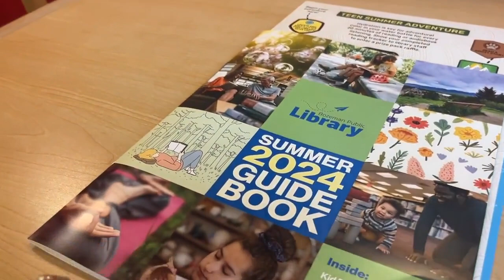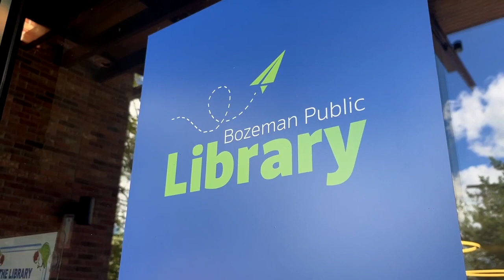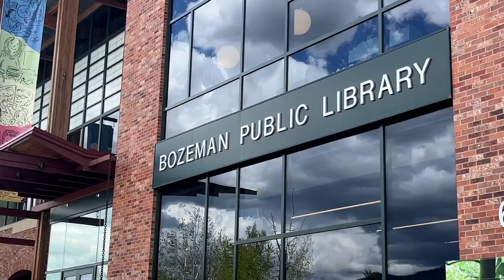Summer Learning Program ramping up at Bozeman Public Library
As Bozeman schools get ready to close shop for the summer, the Bozeman Public Library is gearing up to take over with its Summer Learning Program.